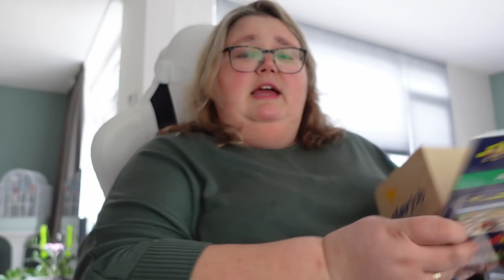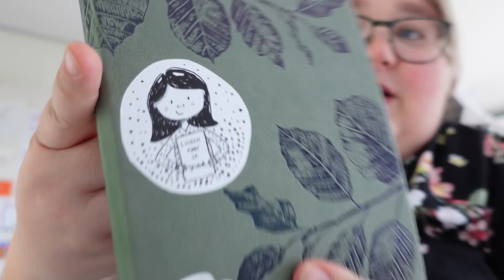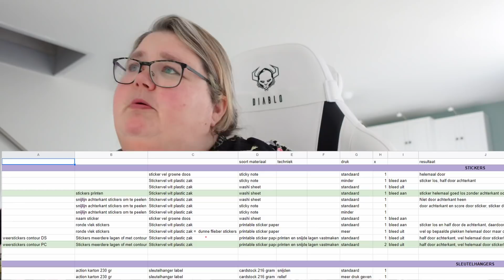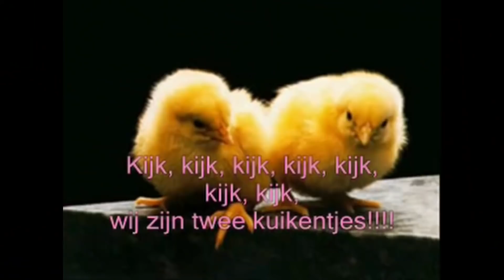ZE ZIJN OVERAL 🐥 KUIK-KUIK-KUIKENTJES | TUIN OPRUIMEN | DANIELLE VLOGT VLOG #177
Veel liefs,
Daniëlle

Ik ben een plus size, 40+ mama van 2 kinderen (jongen en een meisje).
Ik ben niet bang om mijn blunders en gekke kanten te laten zien. Ik deel graag hoe het is om te leven als dikke vrouw met alles wat daarbij komt kijken. In mijn vlogs maak ik taboe's bespreekbaar, stimuleer ik om van jezelf te houden, en dat dikke mensen net zo gewoon zijn als ieder ander mens. Jij ziet de echte Daniëlle terug in mijn vlogs.